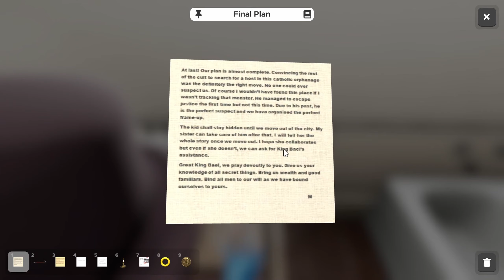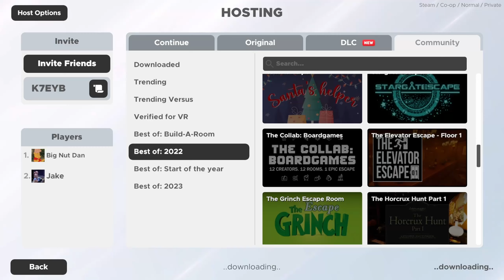being a little naughty in escape simulator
i'm addicted to puzzles and voting

The trial of an accused child moe-lester is jeopardized when the prime witness has difficulty dealing with his past.